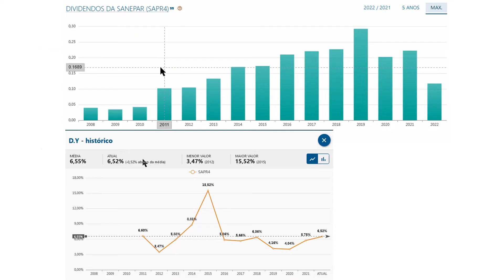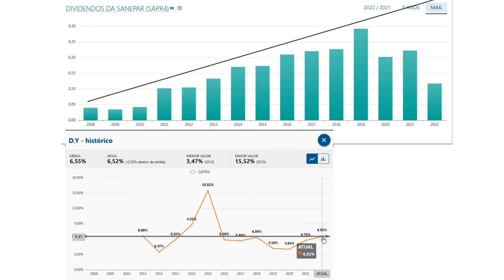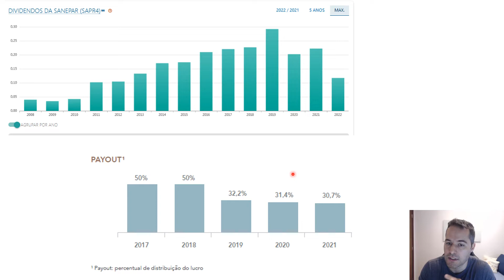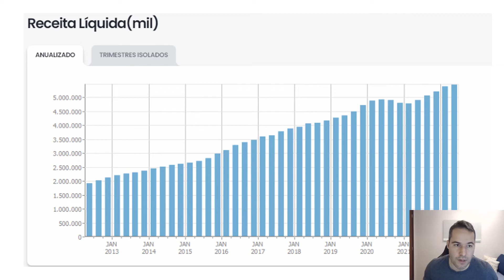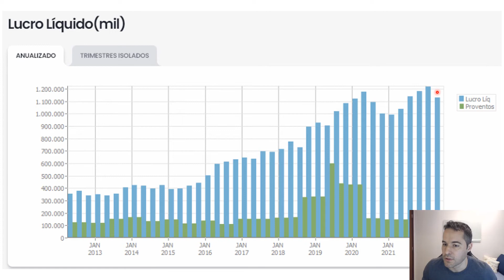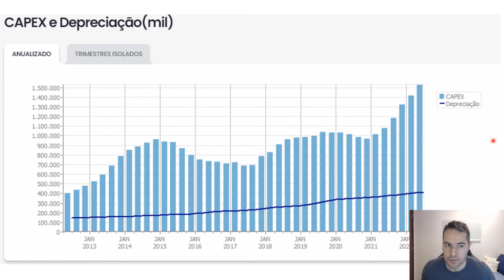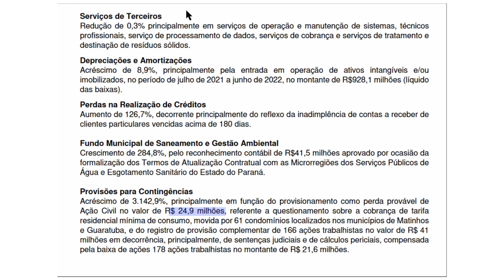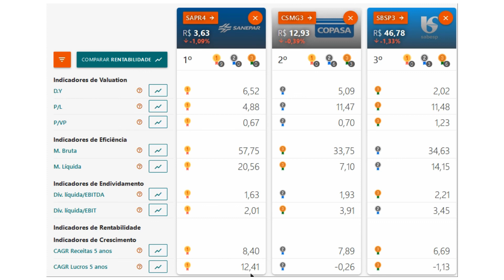OPORTUNIDADE em SANEPAR ENTENDA!! ANÁLISE 2T2022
DICA DE LEITURA:
O jeito Peter Lynch de investir